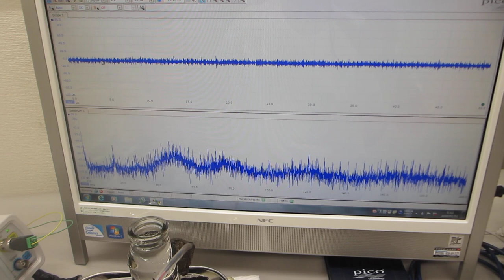超音波の非線形制御システムを開発する技術（超音波システム研究所）